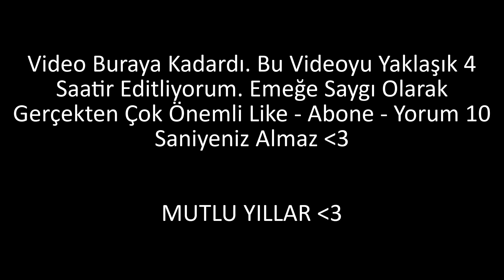AİRDROP SİLAHLARIYLA OYNAYAMAMA CHALLENGE.exe | PUBG Mobile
AİRDROP SİLAHLARIYLA OYNİYAMAMA CHALLENGE.exe  | PUBG Mobile

DİKKAT !!!
Her Yorum Bizim İçin Altın Değerindedir .)

pubg mobile yeni premium sandık,
pubg mobile premium sandık,